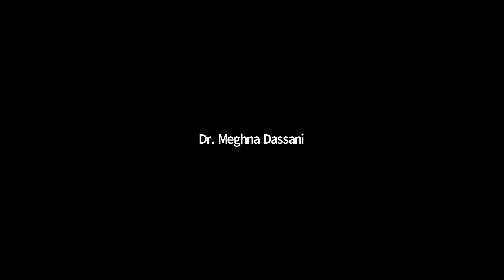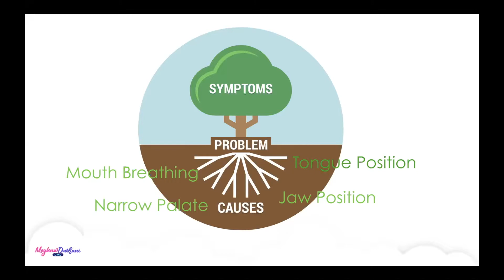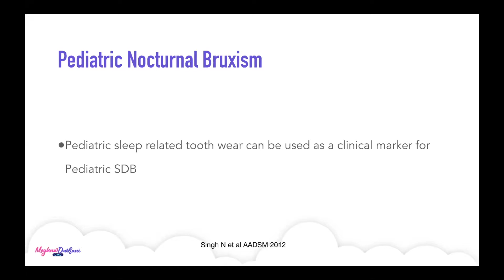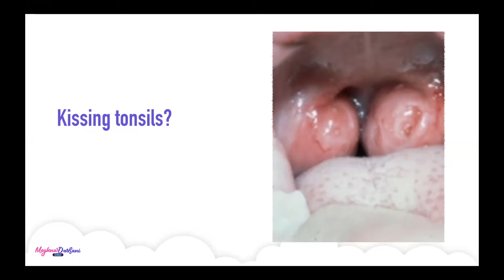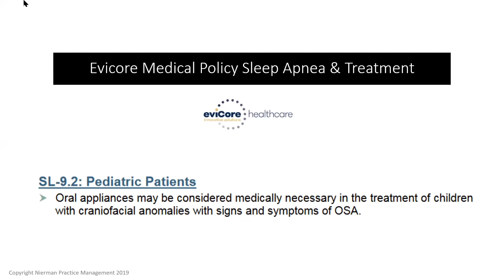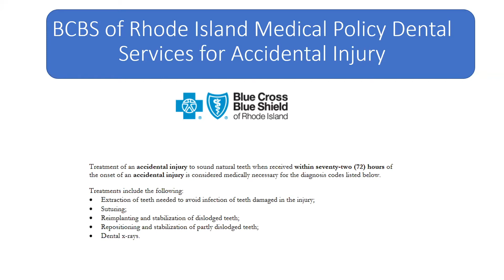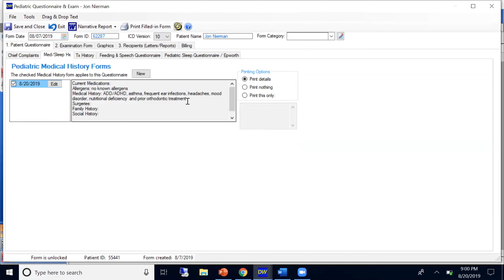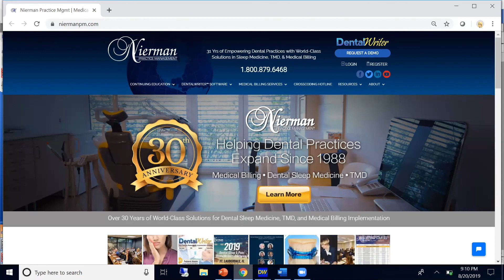Child Airway Management & Medical Billing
Dr. Meghna Dassani discusses the dental practice's role in evaluating and treating the child airway, and Rose Nierman talks about billing these services to medical insurance. Also, enjoy a live demonstration of DentalWriter's newest questionnaire & exam - the pediatric visit/form!